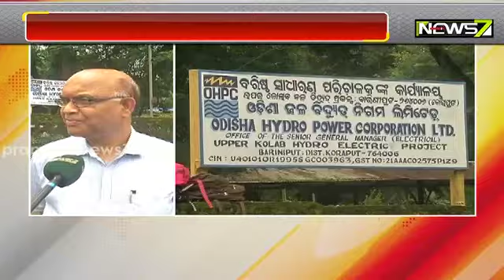ସ୍କୁଲରେ ଶିକ୍ଷକ ଅଭାବ ସାଙ୍ଗକୁ ଭିତ୍ତିଭୂମି ଅଭାବ, ସମସ୍ୟାକୁ ନେଇ ତାତିଲେ ଛାତ୍ରଛାତ୍ରୀ